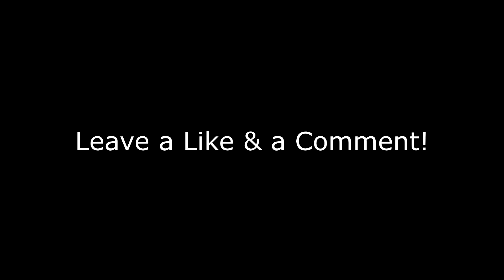ETS2 Walkthrough Part #3 | Hiring Two Workers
Play With Me:
▶Xbox- TheDruidWolf

I will be making more content as I grow and I hope you enjoy the videos and let me know what you want to see me do on my channel!